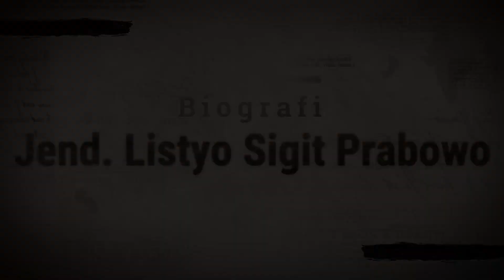KAPOLRI Saat Ini LISTYO SIGIT PRABOWO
LISTYO SIGIT PRABOWO

Nama Lengkap: Listyo Sigit Prabowo
Tanggal Lahir: 4 Maret 1969
Tempat Lahir: Surakarta, Jawa Tengah, Indonesia
Pendidikan: Universitas Jenderal Soedirman, jurusan Manajemen
Karier: Listyo Sigit Prabowo bergabung dengan Kepolisian Negara Republik Indonesia (Polri) pada tahun 1991. Selama karier di kepolisian, ia menduduki berbagai posisi, termasuk Kepala Staf Kepolisian Daerah Jawa Tengah, Kepala Biro Pusat Kriminal Kepolisian Negara Republik Indonesia, dan Kepala Korps Lalu Lintas. Ia juga terlibat dalam operasi penanggulangan terorisme di Indonesia.
Kepala Kepolisian Negara Republik Indonesia: Pada tanggal 27 Januari 2021, Listyo Sigit Prabowo dilantik sebagai Kepala Kepolisian Negara Republik Indonesia, menggantikan Jenderal Idham Azis. Ia menjabat hingga tanggal 1 April 2022, ketika digantikan oleh Jenderal Firli Bahuri.